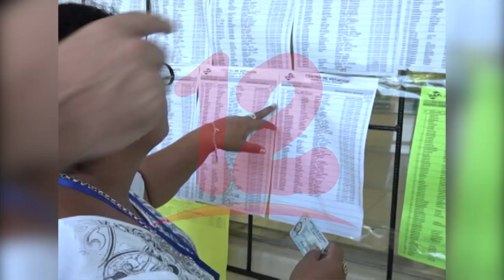Coalición cabildea para que crisis de Nicaragua sea incluida en próxima asamblea general de la OEA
Coalición Nacional asegura que siguen impulsando el tema de reformas electorales para Nicaragua.